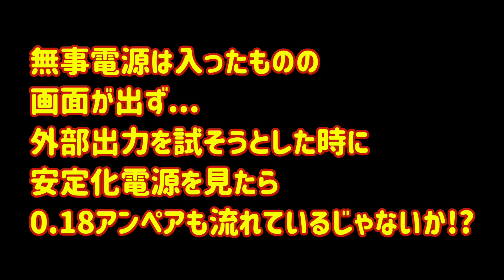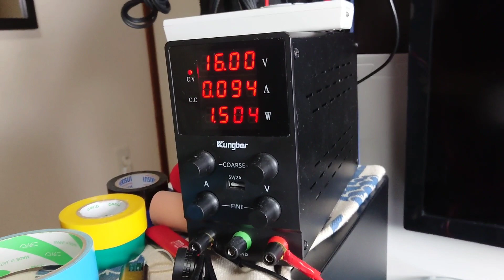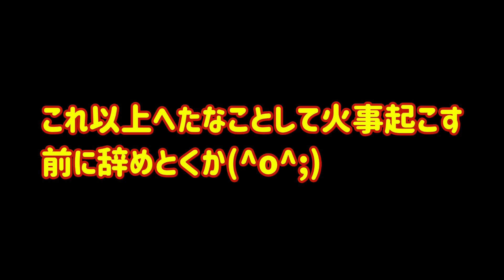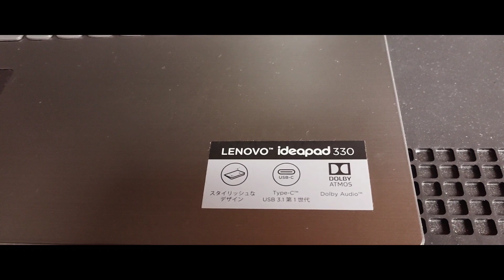【ジャンクPC】ThinkPad X31 通電NGジャンク パート2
今回は音声ナレーションなしになります
結局いろいろやったんですけど...難しいなぁ(^^;
まぁ、だから楽しいんですけどね👍

【前回の動画】